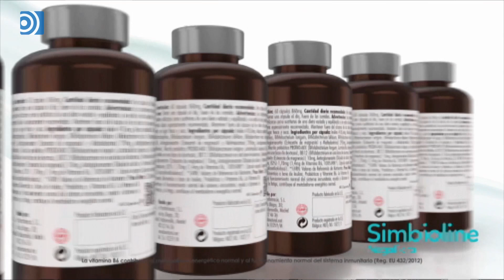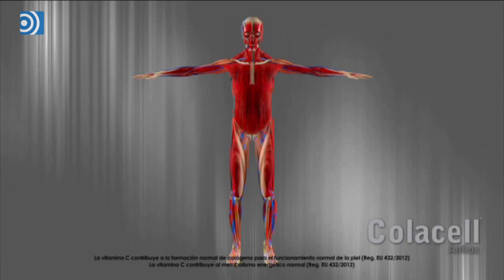Mundo Natural 12: La diferencia entre inmunidad innata y adquirida